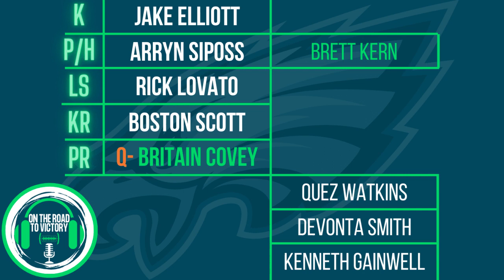Arryn Siposs Activated Off Eagles IR | Will Play in Super Bowl vs. Chiefs | Updated Depth Chart